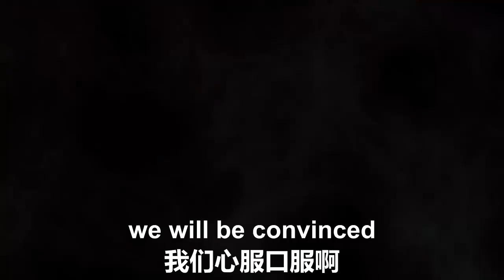7/9/2022 文贵盖特：美国司法部最新任命的受托人、普衡律所的合伙人卢克先生在前天要求上Lady Day，且在最后一分钟还在试图欺骗曼宁法官，称他才知道他曾为PAG工作过，这胆子也忒大了吧？。。。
7/9/2022 文贵盖特：美国司法部最新任命的受托人、普衡律所的合伙人卢克先生在前天要求上Lady Day，且在最后一分钟还在试图欺骗曼宁法官，称他才知道他曾为PAG工作过，这胆子也忒大了吧？美国法律赋予了文贵上诉和提出动议撤换受托人的权利，一切都将大白于天下！

7/9/2022 Miles Guo's GETTR: Luc A. Despins, the new trustee appointed by the DOJ and a partner of Paul Hastings LLP, asked to board Lady May the day before yesterday and bluntly attempted to deceive Her Honorable Julie Manning by claiming at the last minute that he just realized he had worked for PAG. How dare he? I have the rights enshrined by the U.S. law to file an appeal and motion to withdraw and change the trustee. All the truths are bound to be disclosed!